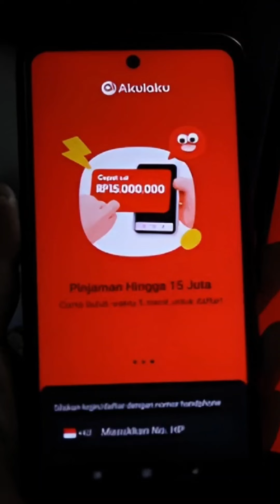William Li, founder Akulaku yang paylaternya di stop OJK